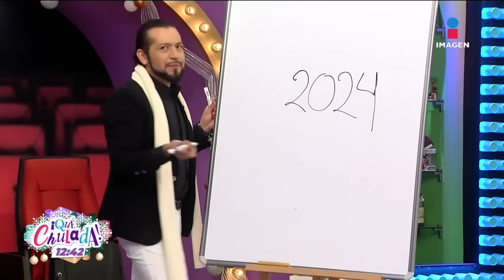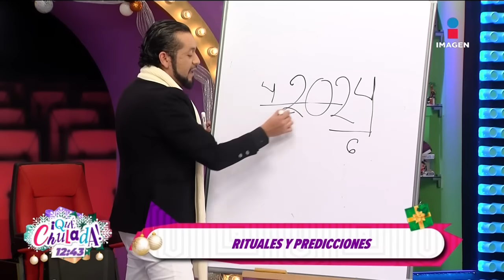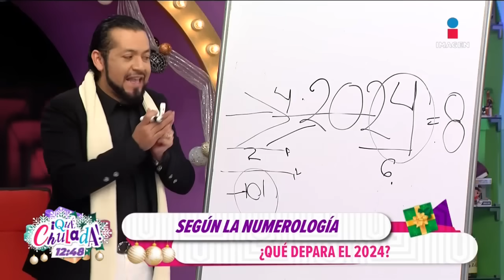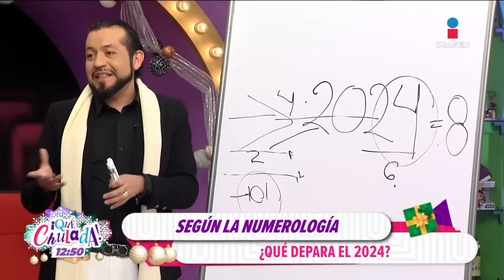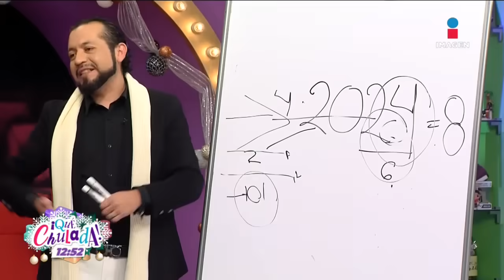¿Qué depara el 2024? Con el numerólogo Alejandro Fernando | ¡Qué Chulada!